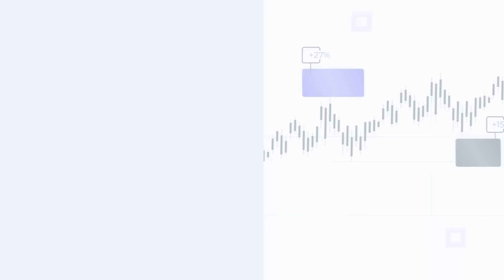Von der HÖCHSTEN MORDRATE zum SICHERSTEN LAND der Welt! Insider Interview!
In diesem Video spricht Philip Hopf mit Karl Mock über El Salvador. Von der HÖCHSTEN MORDRATE zum SICHERSTEN LAND der Welt! Insider Interview!

👉 Mein Erfolgs- und Dankbarkeitsbuch: